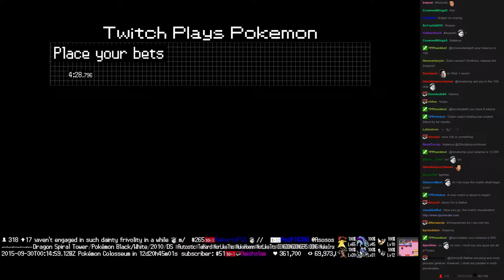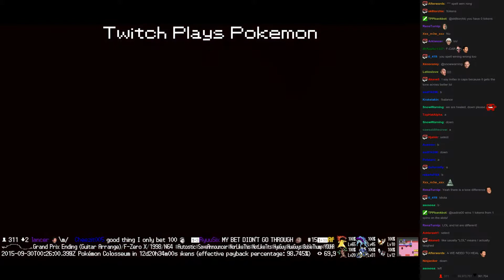Twitch Plays Pokémon Battle Revolution - Match #25476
Match #25476 [Blue: Charmander, Wartortle, Beedrill] vs [Red: Pidgey, Ekans, Golbat]